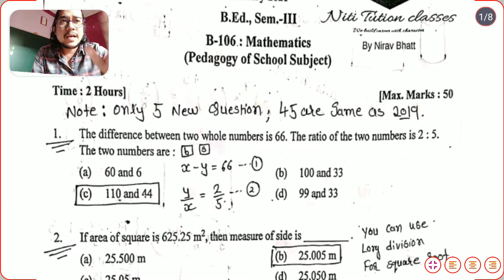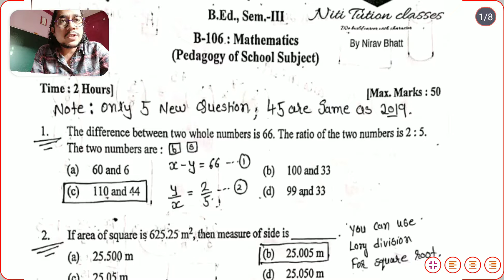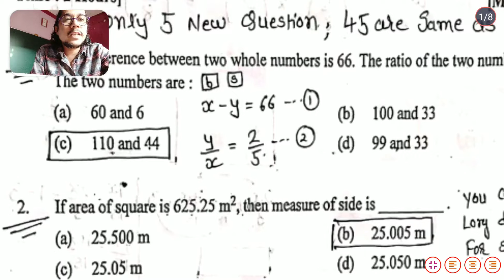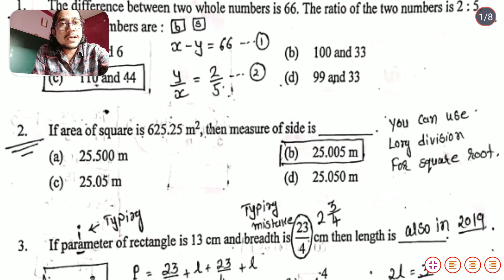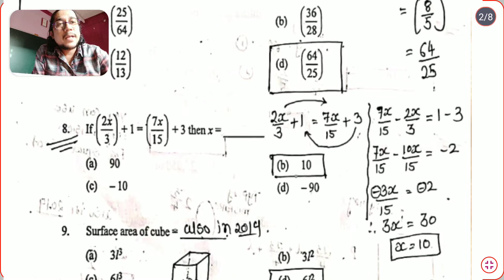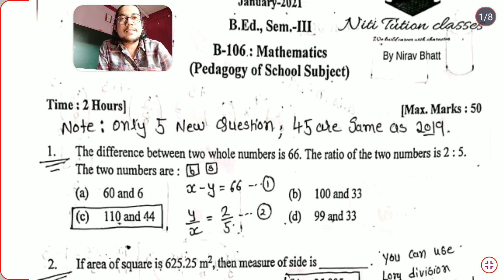Mathematics|sem-3|b.ed|2021|paper solution|Gujarat University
b.ed sem-3 Gujarat University
maths paper solution for January 21.

Hello everyone and welcome to "Niti tuition classes".
Here you will get education videos, you can also comment your requirement videos as well as feedback.
My Name is Nirav bhatt and my channel works to make things easier.